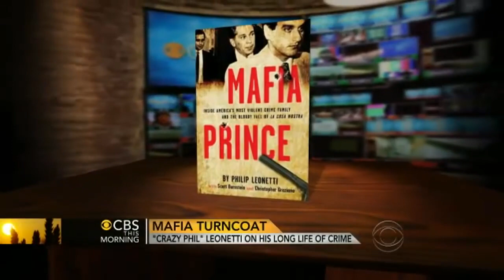The mafia prince. Phil LEONETTI